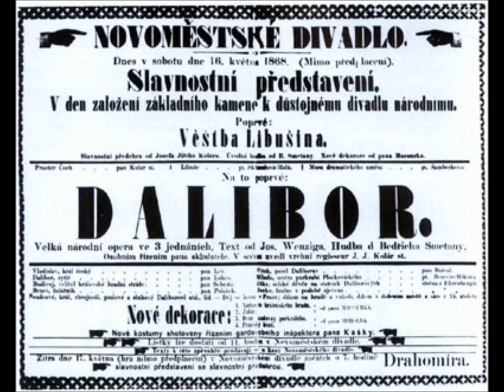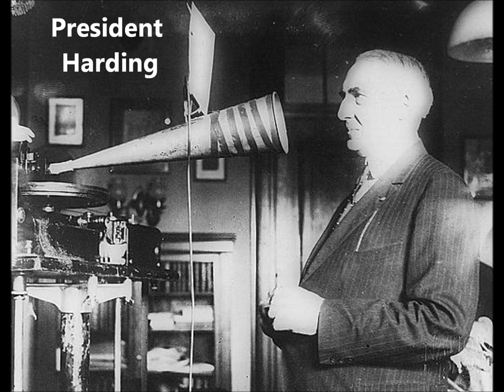Smetana's opera Dalibor "Blickst du, mein Freund" Hermann Winkelmann (1849-1912)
Hermann Winkelmann (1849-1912) sings "Blickst du, mein Freund" from Smetana's opera Dalibor.

Dalibor is a Czech opera in three acts by Bedřich Smetana. The libretto was written in German by Josef Wenzig.

It was translated into Czech by Ervin Špindler.

It was first performed at the New Town Theatre in Prague in May 1868.

The opera received criticism at the time for being overly influenced by German opera, including that of Richard Wagner.

The subject of the opera is Dalibor of Kozojed, a Czech knight who took part in an uprising in Ploskovice in support of the oppressed people and was sentenced to death in 1498, during the reign of Vladislas II.

As in Beethoven's opera Fidelio, Dalibor has female characters disguise themselves in male clothing to try to save the hero.

Hermann Winkelmann was born in Braunschweig. He studied with Koch in Hannover and made his debut in 1875 at the Court Theatre of Sondershausen in Thuringia as Manrico.

His career continued at Altenburg in Thuringia and Hamburg. Here he sang the title role in the world premiere of Rubinstein's Nero.

Winkelmann became famous as a Wagner Heldentenor. Wagner himself chose Winkelmann as the first Parsifal at Bayreuth in 1882. He continued in the role at Bayreuth until 1891.

Winkelmann became a member of the Vienna Court Opera in 1883, where he was celebrated mainly for his Wagner performances. In 1884 he appeared in North America at Wagner festivals in New York, Chicago, Boston and Cincinnati, retiring from the stage in 1907.

He made a few recordings for G&T and Favorite at the beginning of the century.